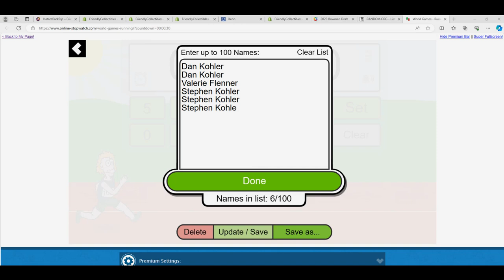DISNEY Lorcana THE FIRST CHAPTER FILLER D RACE ID LORCANABOOST902